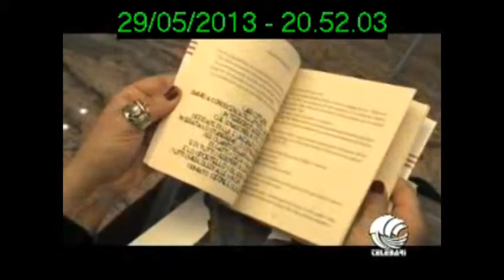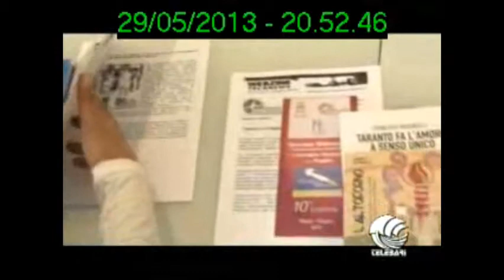Building Apulia2013 Giornata dedicata alle città di Puglia Taranto Telebari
Building Apulia
Venerdì 24 maggio, il quinto incontro dedicato alle città di Puglia

Si è svolto venerdì 24 maggio, il quinto appuntamento della decima edizione di "Building Apulia: Costruendo l'identità della Puglia", "la Puglia che scrive, che edita, che parla di sé", l'originale rassegna promossa dal Servizio Biblioteca e Comunicazione  Istituzionale del Consiglio Regionale della Puglia.

Per l'occasione sono state presentate: "Taranto fa l'amore a senso unico.         Esperienze artistiche nei primi anni dell'Italisider (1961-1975)" di  Gianluca          Marinelli, Argo editrice,  e "L'Altoforno. L'Ilva nei racconti e nelle canzoni di un cantautore di Taranto" di  Daniele Di Maglie,  Stilo editrice.

Ha moderato l'incontro Stefano Savella, giornalista e direttore di Puglia Libre.